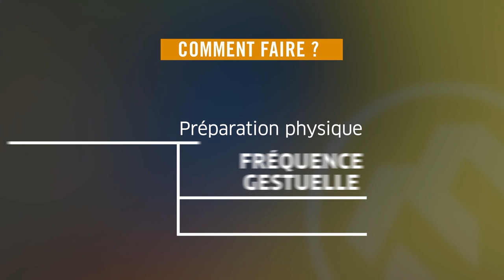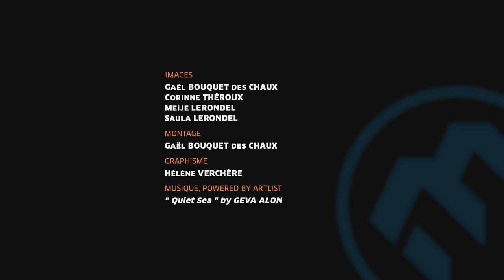Préparation physique - Fréquence gestuelle - Poutre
Travail de préparation physique générale avec des exercices de fréquence gestuelle sur poutre. Ces exercices sont expliqués par Corinne Théroux, entraîneur de l'équipe de France jeunes de difficulté et réalisés par Saula et Meije Lerondel, membres de l'équipe de France d'escalade.